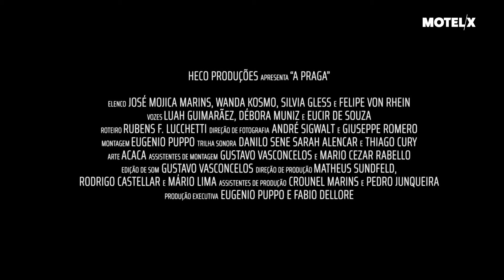A Praga (2021) | Trailer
A Praga  (Brasil/ Brazil 2021), José Mojica Marins